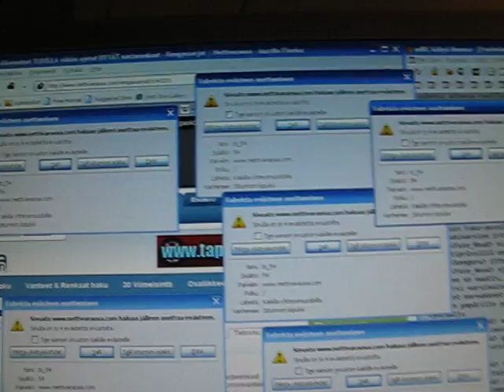Piparia tarjolla / Cookies blocked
Tällaista se nykyaika on. Minä annan periksi.